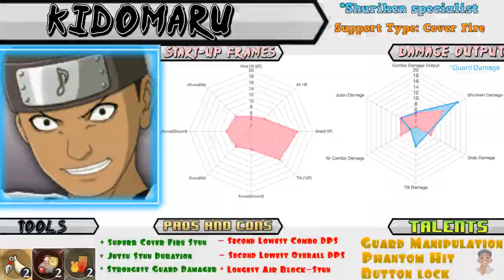Kidōmaru Character Guide | Naruto Ultimate Ninja Storm 4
Xbox @Cruxuh
Join the Naruto Club on Xbox (60k) members

Kidomaru Character Guide;

Timestamp:
00:00 Intro
00:17 Stat Sheet
00:27 Stun Lock
00:48 Guard Manipulation
01:01 Phantom Hit
01:12 Invincibility Frames
01:30 Animation Manipulation
01:52 Shuriken Combo
02:14 Cover Fire
02:29 Awakening
03:32 Tier List
03:43 Final Thoughts